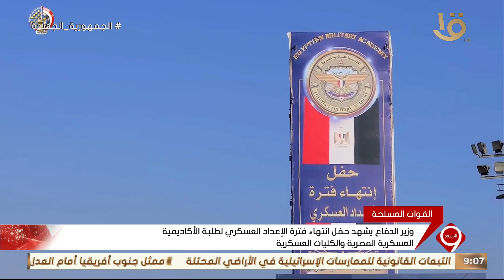وزير الدفاع يشهد حفل انتهاء فترة الإعداد العسكري لطلبة الأكاديمية العسكرية المصرية والكليات العسكرية